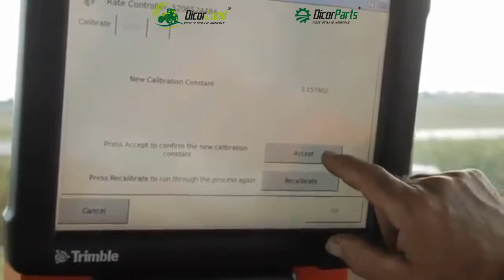Setari semanatoare Balena